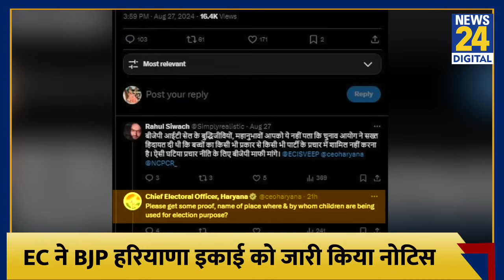Haryana BJP ने बच्चों से कराया चुनाव प्रचार, EC ने लिया बड़ा एक्शन, क्या है चुनाव आयोग के नियम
Haryana BJP ने बच्चों से कराया चुनाव प्रचार, EC ने लिया बड़ा एक्शन, क्या है चुनाव आयोग के नियमNews24

 motto of 'Think First' is reflected in its YouTube channel as well, as it brings to you the most authentic and credible news in politics, entertainment, Bollywood, cricket, sports and business 24x7 in Hindi. Besides news, it also brings you exclusive interviews, LIVE streaming, popular shows, debates, and special programs.